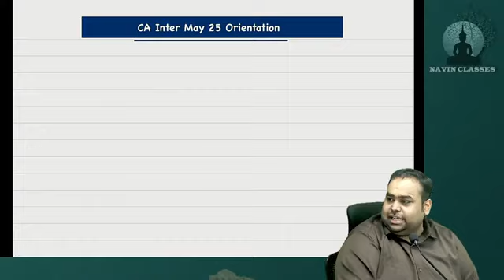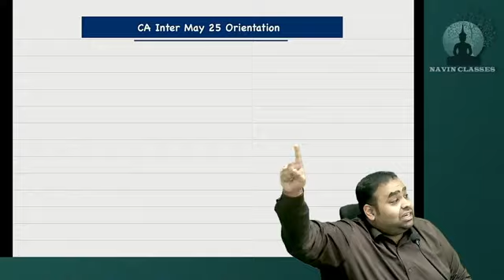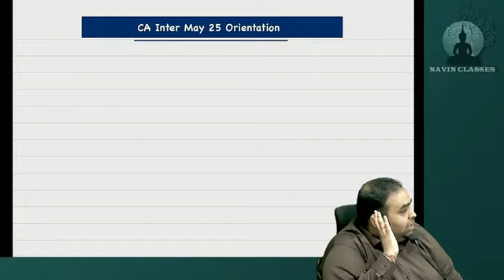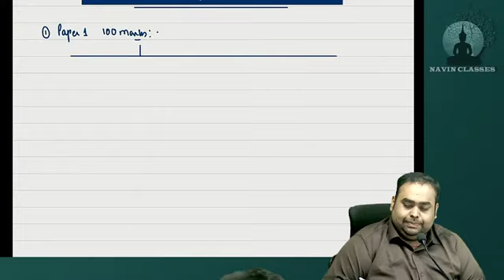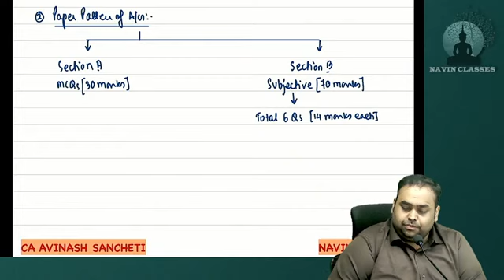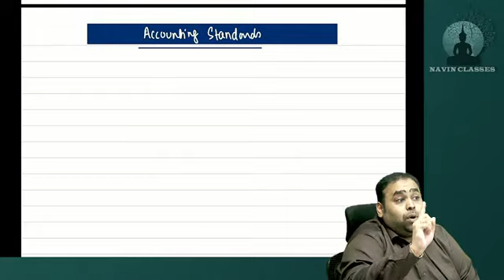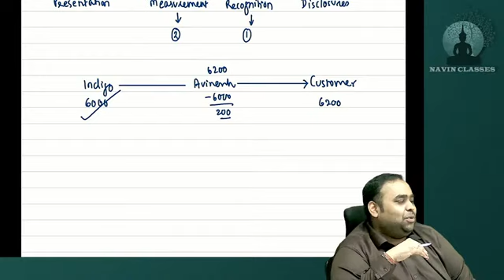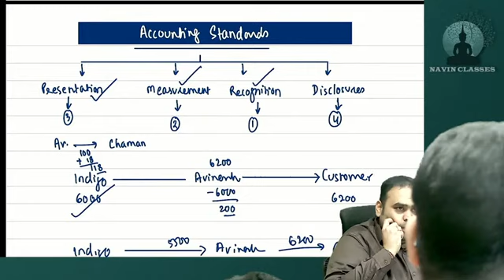CA Inter Adv Acc Orientation Class Lecture 1 For May/Sep 25 | By CA Avinash Sancheti | Navin Classes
For ordering / buying need assistance contact
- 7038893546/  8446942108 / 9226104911